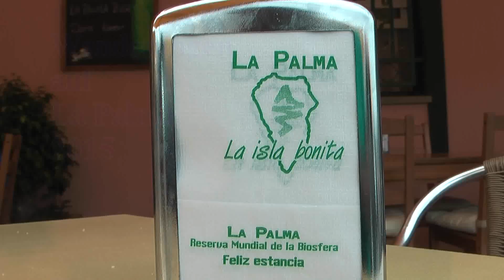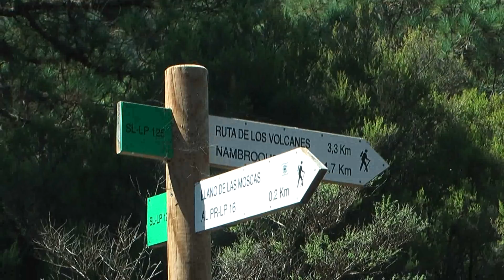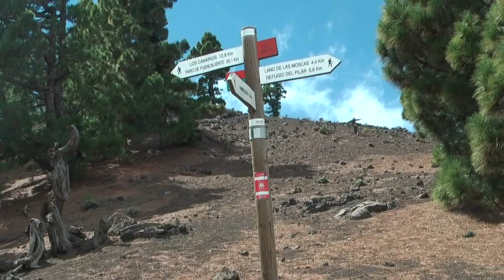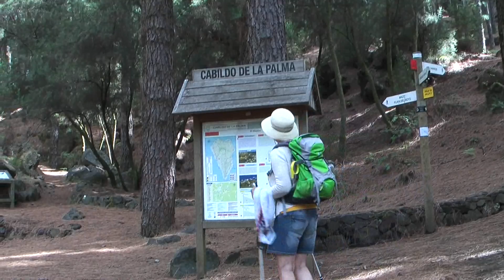2015, Mirador del Hoyo Negro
Wanderung auf den Vulkan Mirador del Hoyo Negro, auf der Kanareninsel La Palma